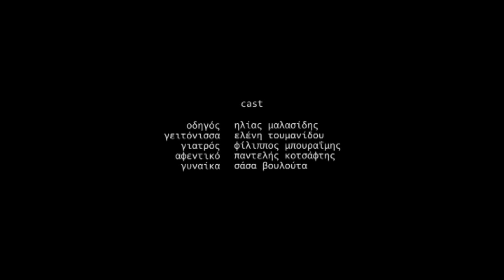Intersection - A Short Film by Elias Malassidis | Διασταύρωση - Μια ταινία του Ηλία Μαλασίδη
A short film by Elias Malassidis (2012)
A man traveling on a highway is haunted by his own everyday life. At the next intersection he decides he's got priority.

Written and Directed by Elias Malassidis
Director of Photography: Philip Bouraimis